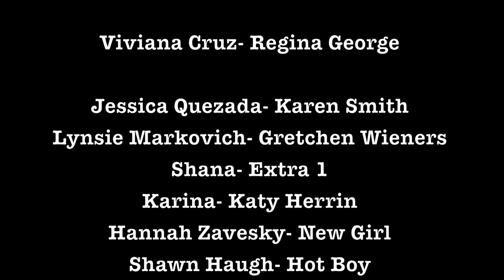FINAL: MEAN GIRLS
Vivi, Jessica, Lynsie